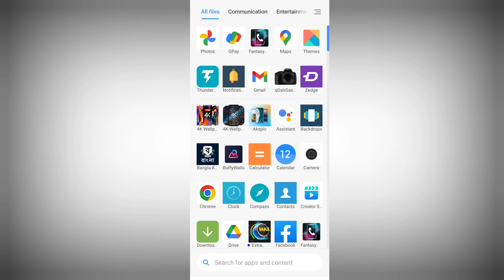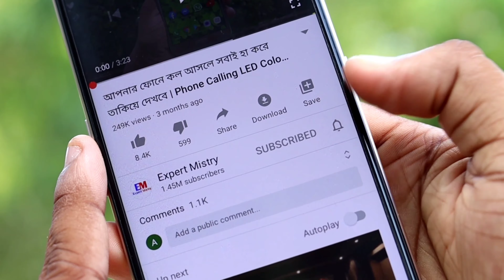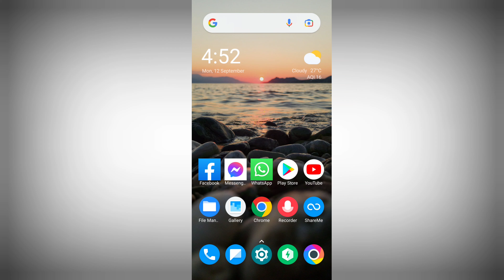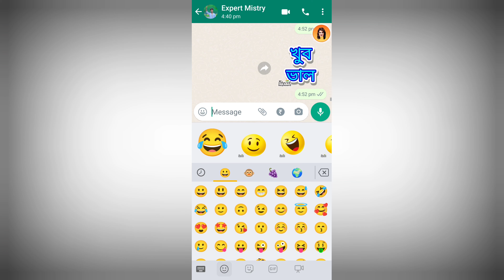এই কিবোর্ড এতদিন খুঁজছিলাম‌‌‌ | Android Best Amazing Keyboard | Big Animation Emoji, Colourful Text